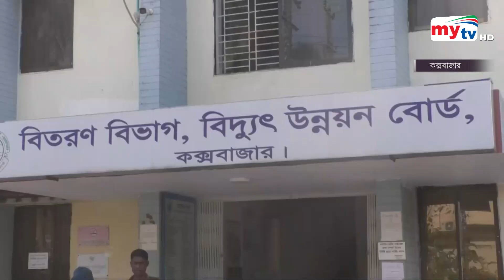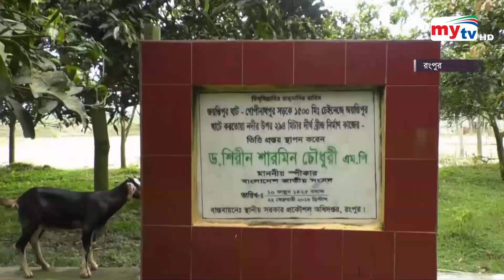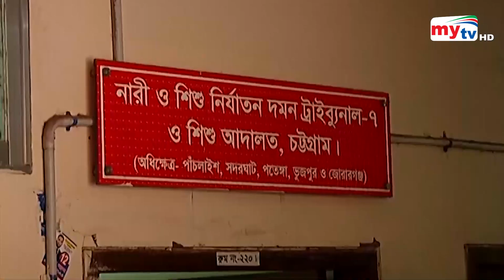Bangla News Update | 7.30 PM | 11 May 2023 | Mytv News